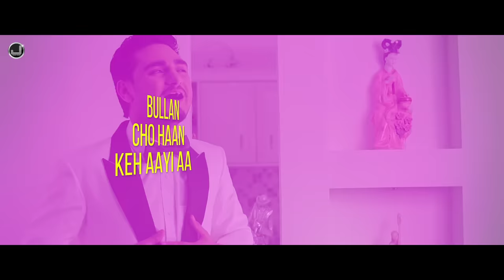Sangdi Sangdi | Lyrical Video | Kulwinder Billa | New Punjabi Song 2020 | Japas Music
Latest Punjabi Song “Sangdi Sangdi” performed by Kulwinder Billa. Music Given by Jassi Bros. & penned by Nek Berang. must watch &  keep supporting us...! thanks

Buy & Stream online this latest Punjabi song “Sangdi Sangdi Haan Keh Ayi Aa”

Amazon Prime Music
Song - Sangdi Sangdi
Album - Fer Toh Punjab
Lyrics - Nek Berang
Produced By - Japas Dhaliwal & Samarpal Brar
Lyrical Video - Mandeep KB
Directed By - Sukh Sanghera
Label - Japas Music